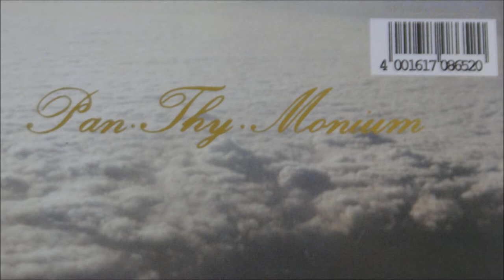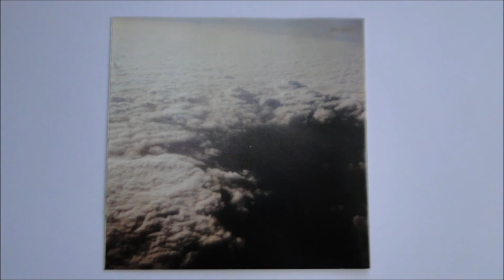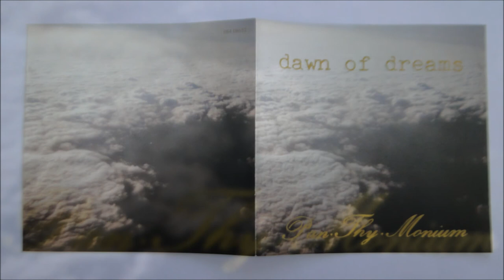Pan.Thy.Monium - IV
Artist: Pan.Thy.Monium
Album : Dawn of Dreams, CD
Track : 4
CD    : 1992 Osmose Productions - OPCD 006